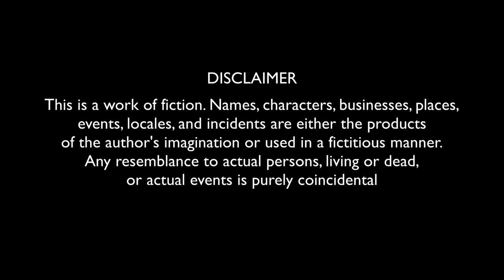NOOR BHAI CHALE CHARMINAR VLOG || Old City ka Daora || Ramzan Special || Shehbaaz Khan Comedy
Hey guys Assalamualekum

Here is our Brand New Vlog by Noor Bhai and team @ pride of Hyderabad charminar. we tried Showing you Ramzan ki Raunaqe'in People gathered for shopping and iftar. As we travelled from First lanser , Mallypally, nampally, mauzam jahi market, sidambar Bazar, afzal gunj, pattharghatti, Madina, gulzan house, destination Charminar😍😎

So hope u guys enjoyed this vlog
Please spread your love in comments session

Lots of love from Noor Bhai and team